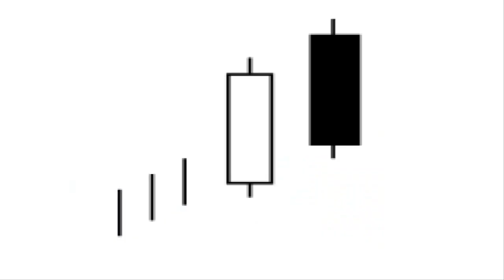AnálisisTécnico - VELAS JAPONESAS- CUBIERTA DE LA NUBE OSCURA- VIDEO17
Estudiar finanzas nunca fue tan fácil, lograras hacer grandes inversiones , tu dinero estará en una inversión que ganará. llevaras tu administración financiera, tal como lo hacen las grandes empresas. obtendrás la misma educación y  aun mejor que en la grandes universidades. Tendrás cursos o  tutoriales rápidos, y fáciles de entender a cualquier hora, a tu disposición y lo mejor de todo gratis. Puedes iniciar cunado tu quieras, donde te encuentres, y como tu quieras, y puedes compartir lo que aprendas enseñando hacer mejor financiero al mundo. Es tiempo de tomar Acción, no dejes para mañana lo que puedes hacer hoy.